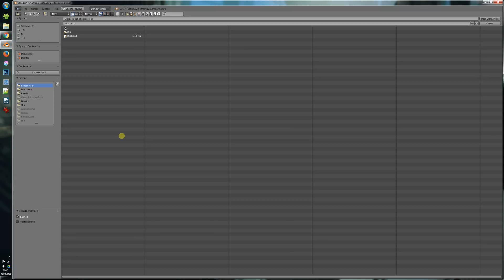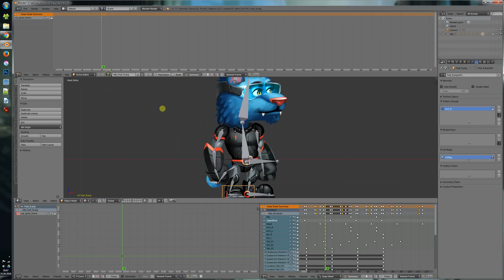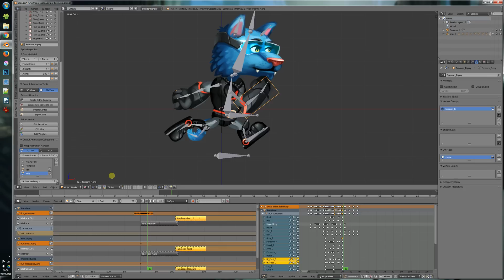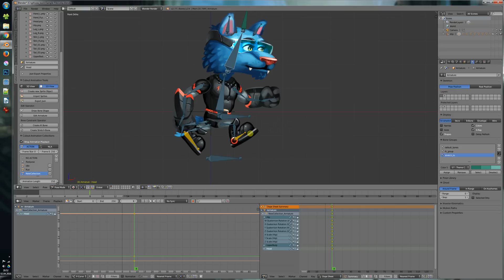Cutout Animation Devlog 05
In this video overview I'll show you the changes for the animation collections. Animation Collections are a place where actions can be easily bundled and organized. It now supports two modes. Action and NLA mode. The new NLA mode lets you setup more complex Animations. You can mix all sorts of animation in the NLA mode.

Have fun watching and trying out the addon. To get it, just head over to my github page.